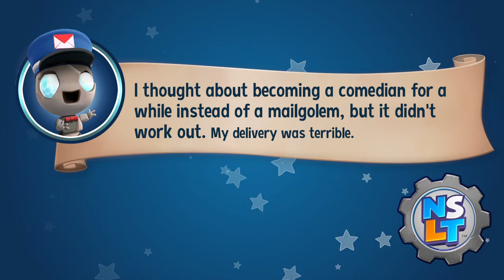New Super Lucky's Tale - Part 12 - Pungent Paths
Game Description: Join Lucky on his thrilling journey through the Book of Ages, a magical artifact that opens doors to amazing worlds. Meet new friends, explore exciting lands, and recover the missing pages from the evil sorcerer Jinx and his villainous family, the dreaded Kitty Litter.